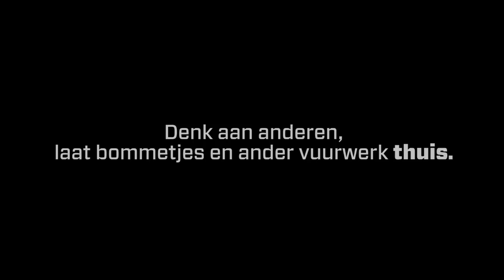No pyro, great party!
Elke wedstrijd staan jullie massaal klaar en wordt er op de Bosuil nagenoeg de hele wedstrijd gezongen en gedanst! We hebben geen vuurwerk nodig, WE ZINGEN ZE NAAR HUIS! 🔴⚪